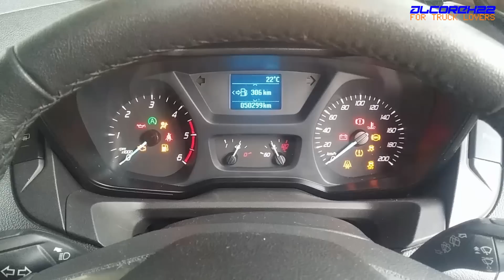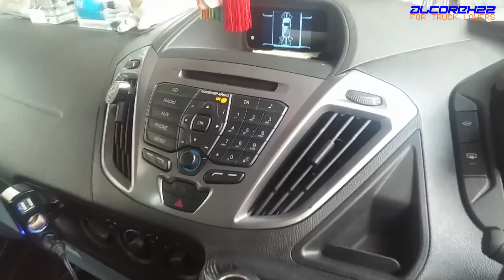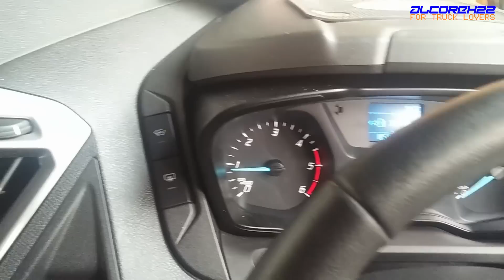2014 Ford Transit/Tourneo Custom Startup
H26年式のフォードトランジットカスタムの起動映像です
Uses Duratorq 2.2 engine,
Google it for specs